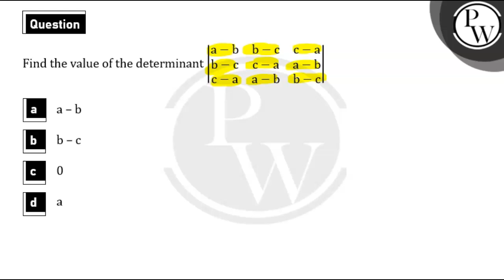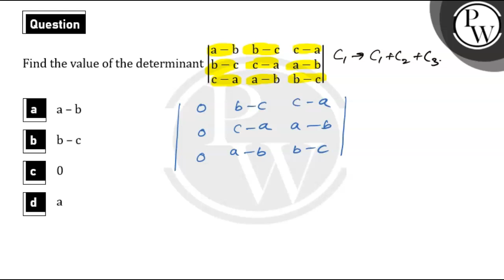Find the value of the determinant&nbsp;a-bb-cc-ab-cc-aa-bc-aa-bb-c.","hindi":"सारणिक a-bb-cc-ab-....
Find the value of the determinant&nbsp;a-bb-cc-ab-cc-aa-bc-aa-bb-c.","hindi":"सारणिक a-bb-cc-ab-cc-aa-bc-aa-bb-c का मान ज्ञात कीजिए।